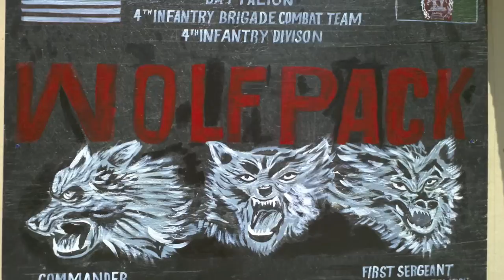I Was Here (Afghanistan)